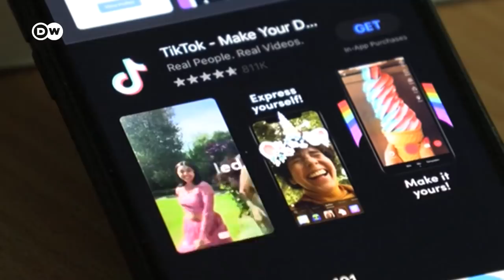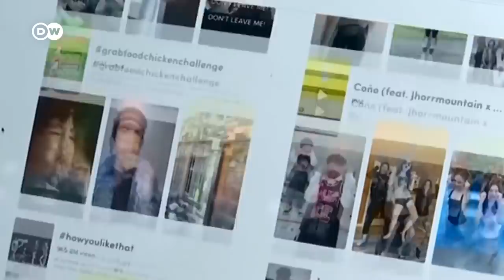Trump amenaza con prohibir TikTok en Estados Unidos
La aplicación de videos china tiene más de dos mil millones de descargas en todo el mundo. Su creciente popularidad preocupa a Washington, que teme que los datos registrados por la plataforma estén siendo utilizados por Pekín.